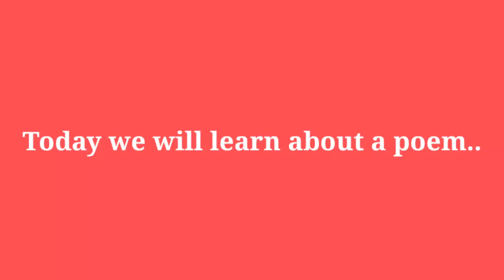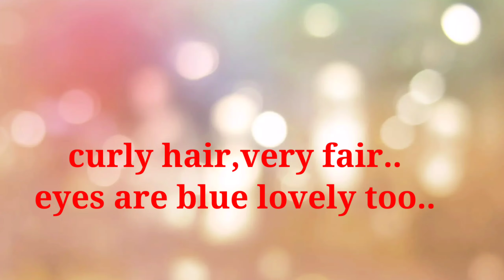Poem - chubby cheeks